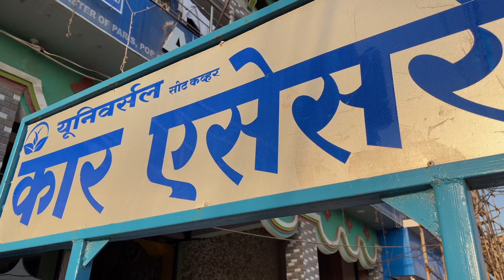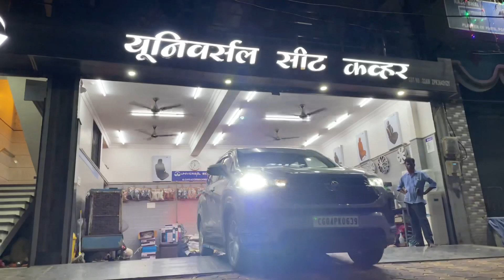Accessories For 2023 INNOVA hycross 🔥Ultimate !!😍Full Modification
This video Is about customised car seat cover Sharing some best customised seat cover at universal seat cover raipur 🔥❤️

Adress: Ring Road No.1, Chowk, near Santoshi Nagar, Sanjay Nagar, Raipur, Chhattisgarh 492001